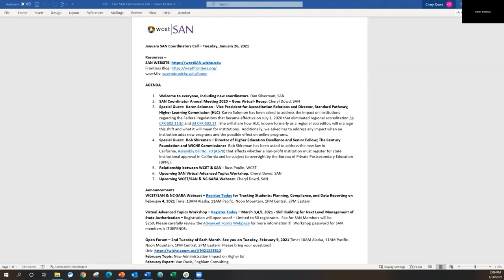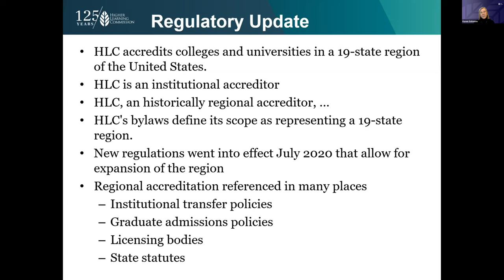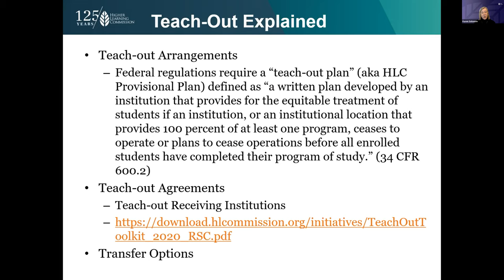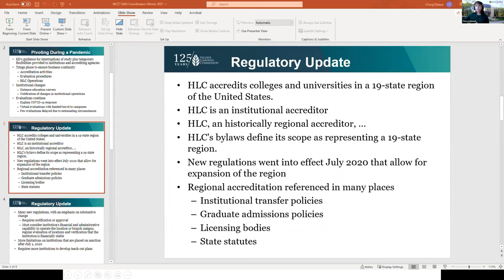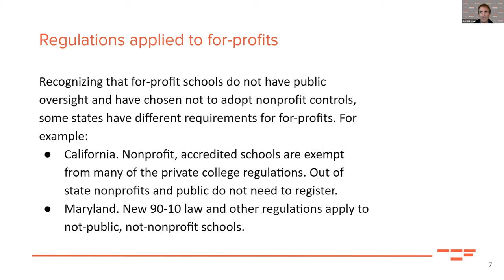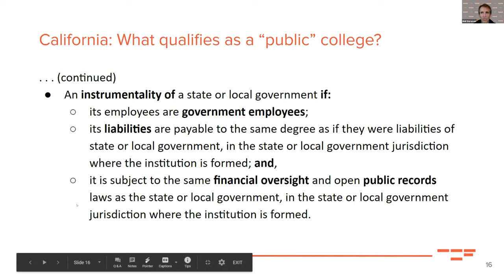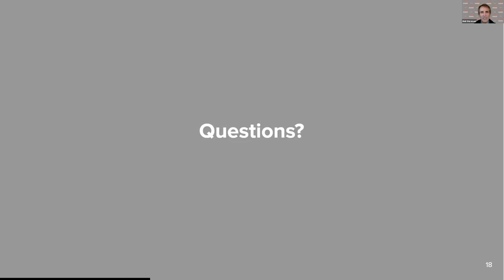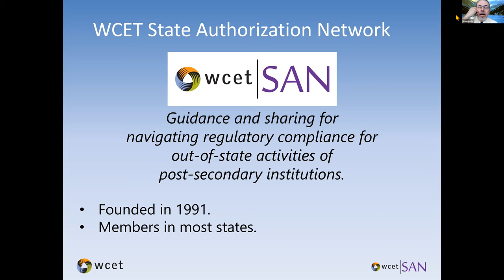2021 1 Jan SAN coordinator call